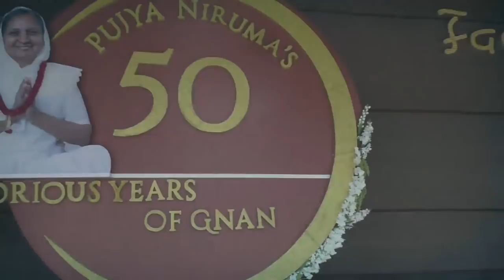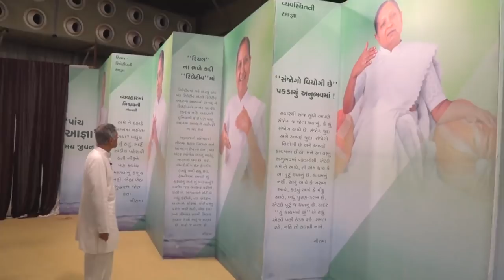Event Highlights - Niruma's Gnanday - 2018 - Dada Bhagwan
Event Highlights - Niruma's Gnanday - 2018 - Dada Bhagwan Video